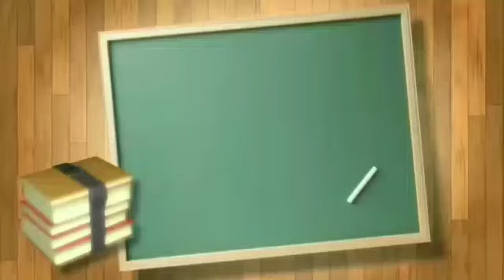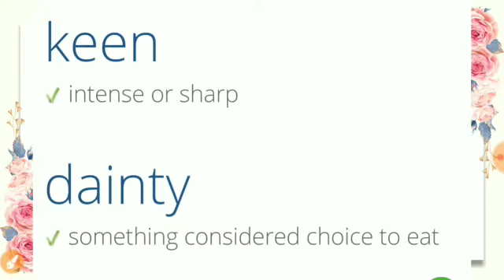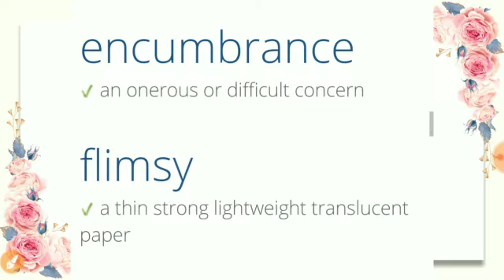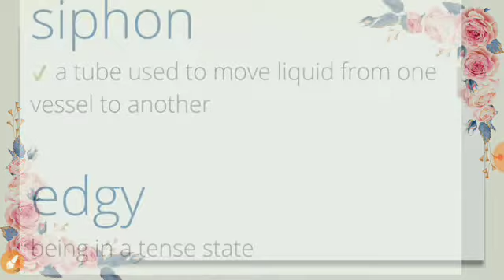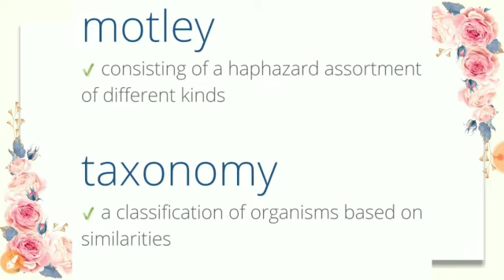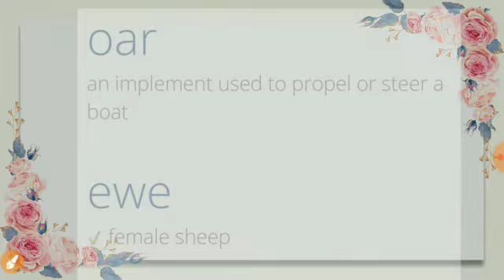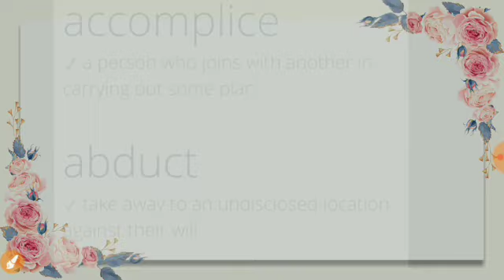VOCABULARY OF THE MONTH/MOST FREQUENTLY ASKED IN EXAMS /MUST WATCH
Here we Provide you most frequently asked vocabulary for upcoming exams. Hope you like it.